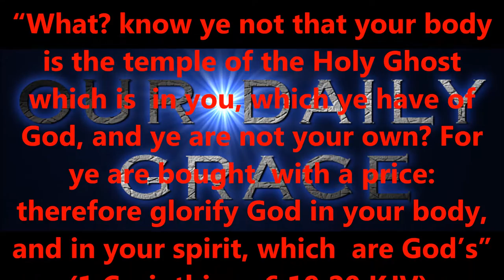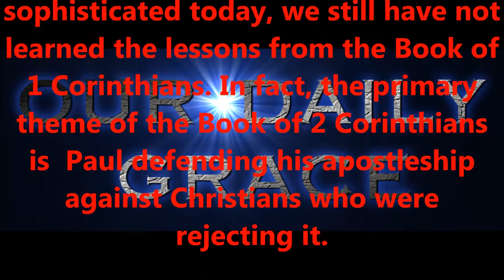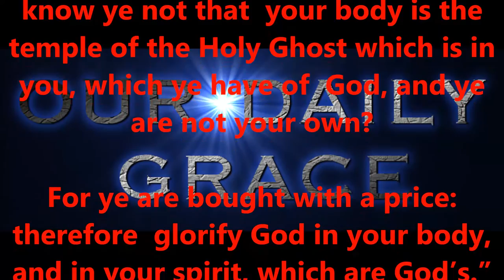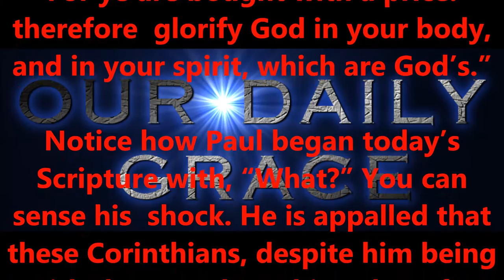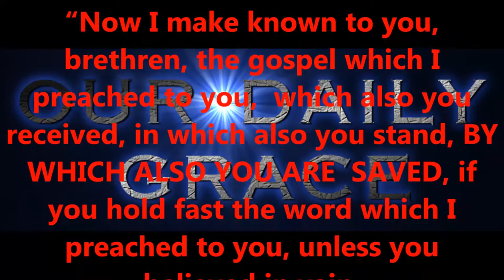OCT 20, 2016 OUR DAILY GRACE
FORHISGLORY MINISTRY
Produced by,
Lonnie Martin